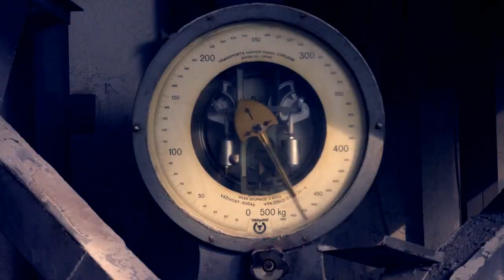LASVIT - Symphony dynamic lighting sculpture for Dubai opera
Lasvit​, as Willam Blake once did, attempts “To see a World in a Grain of Sand,” trying to cherish and nurture even the tiniest of design ideas and nuances of glass-making craft, allowing them to grow into overwhelmingly impressive works of mind and skill. The Symphony lighting sculpture, composed of nearly 28 000 individually crafted glass pearls, builds on this endeavor. The 4 tons of hand-blown crystal are held in place by 11 500 meters of stainless cable, while 7 700 meters of wiring connects the 2 880 LED light sources used to dynamically light up this massive sculpture with overall height of imposing 27 meters. The hundreds of hours of the glass-making and production work, all the individual “grains of sand” involved in the process, do indeed make for a remarkable landscape.